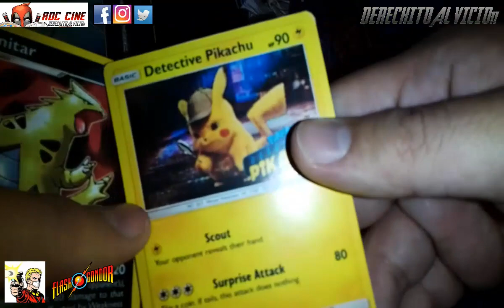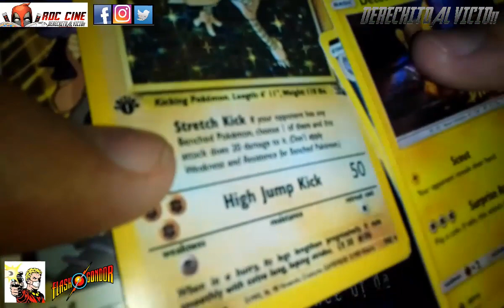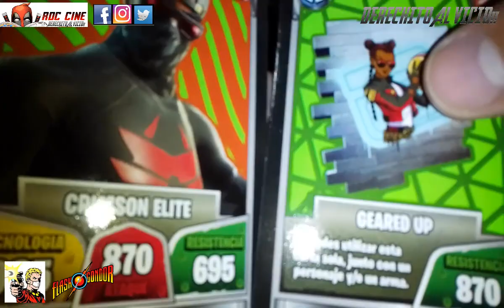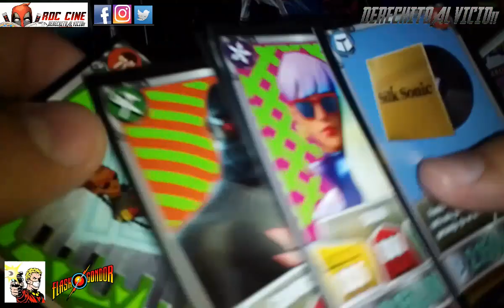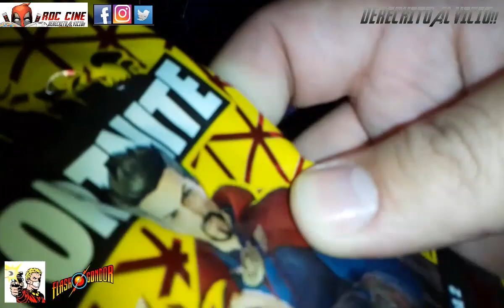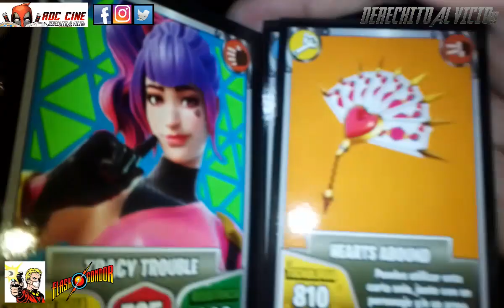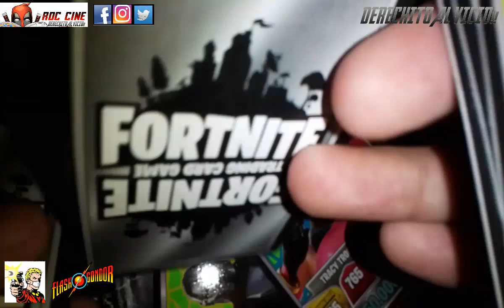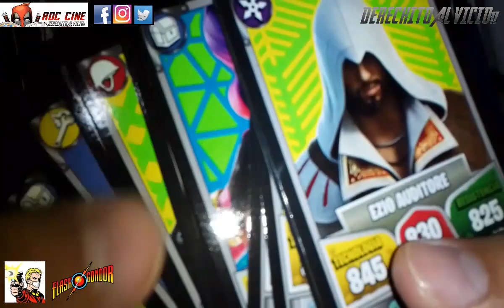[RDC] Unboxing Cartas Fortnite 24 - Mas Sobres Magicos y Las Cartas Pokemon Semanal De RDC Ediciones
Derechito al Vicio! Somos RDC Cine y en esta ocasión abriremos una ultima tanda de sobres de Cartas Fortnite 24, siguiendo con la busqueda del Doctor Strange. Además les mostraremos una nueva seleccion de cartas custom de pokemon.

¿Conocias la Carta de Katy Perry? ¿Tenes algun fullart de Pokemon favorito? ¿Nos saldrán todos los cobra kai de fortnite? ¿El Doctor Strange realmente existe? Todo esto y ams en nuestro unboxing de la semana. No te lo pierdas! XD